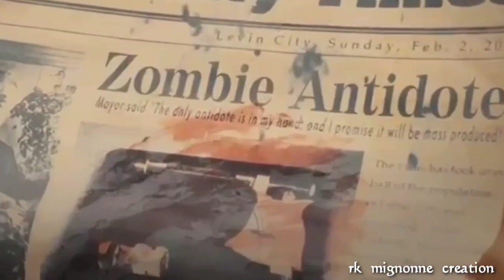Imaye imaye song -gv.prakesh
Rk mignonne creation